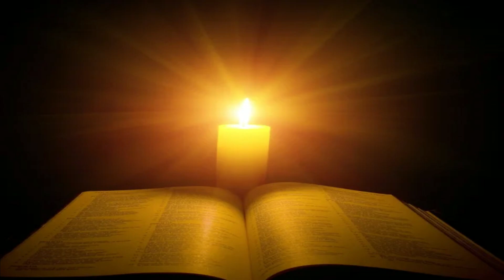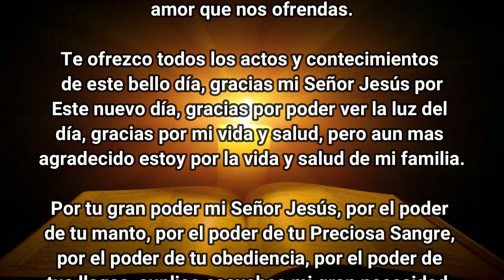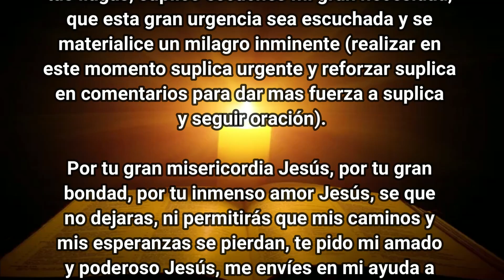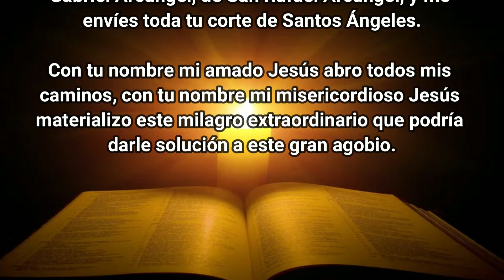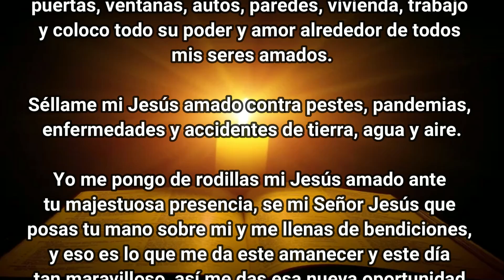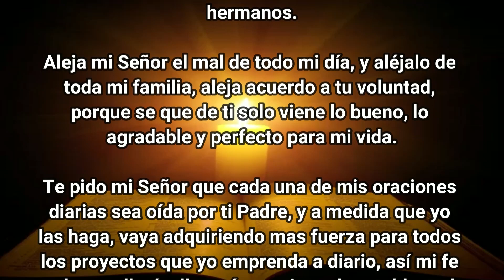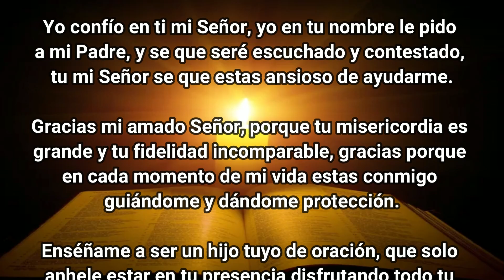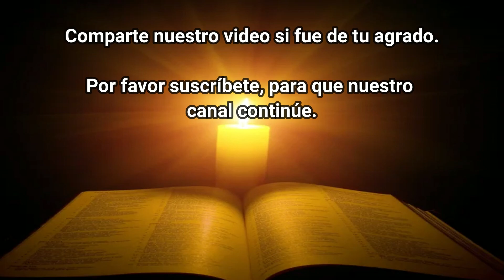ORACION PODEROSA QUE TE DEJARA ASOMBRADO CON EL MILAGRO QUE TE DARA ¡¡COMPRUEBALO!!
LA ORACION PODEROSA QUE HOY TE OFRECEMOS ADEMAS DE AGRADECER Y DAR UNA GRAN PAZ, NOS ACERCA A DIOS Y EL ESCUCHARA NUESTRAS SÚPLICAS, ESTA ORACION TE TRAERA UN GRAN MILAGRO, TE RECOMIENDO HACERLA POR 7 DIAS